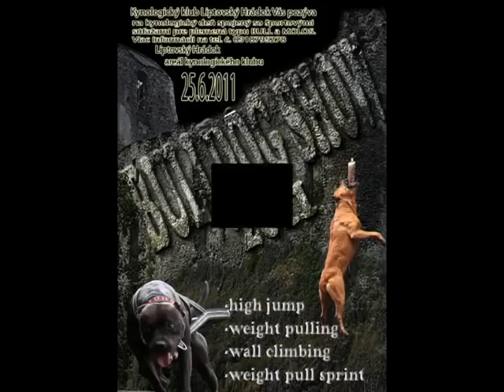Demon Liptovski Hradok 2011